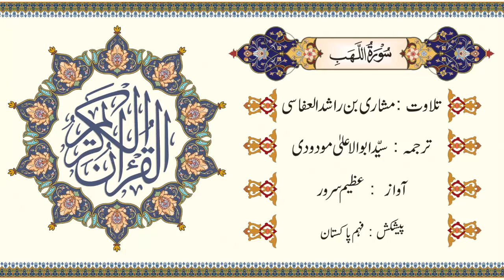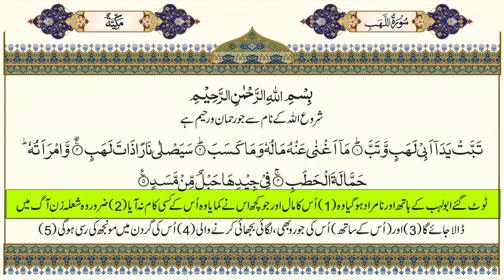Surah Al-Lahab with Urdu translation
Surah Al-Lahab with Urdu translation by Maulana Syed Abul Ala Maudoodi